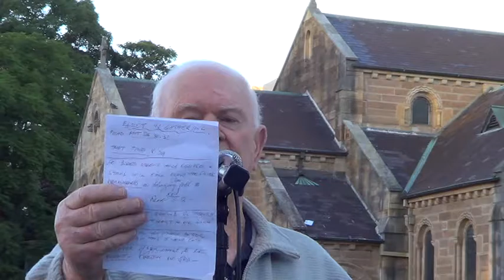THE ELECT by Pastor Paul Locke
We are chosen before we are born to be with Jesus for eternity